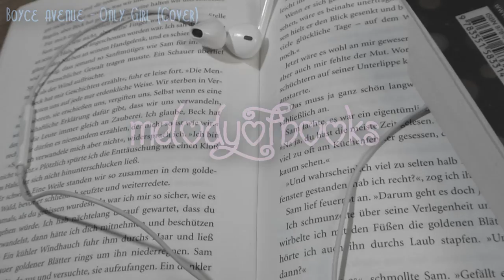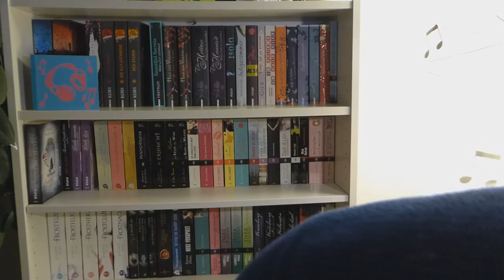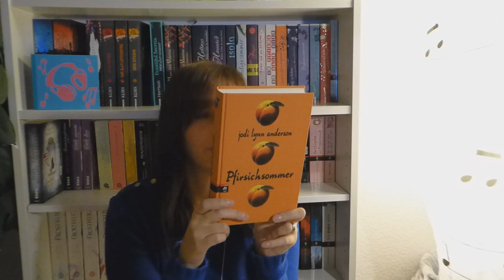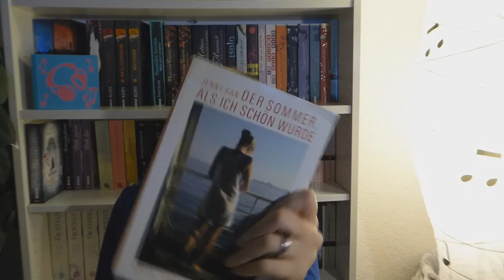|| Tauschpaket || mit Agathe Knoblauch ♥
Die liebe Agathe und ich haben mal wieder ein Tauschpaket gemacht :) Was dort alles drin war seht ihr jetzt ♥